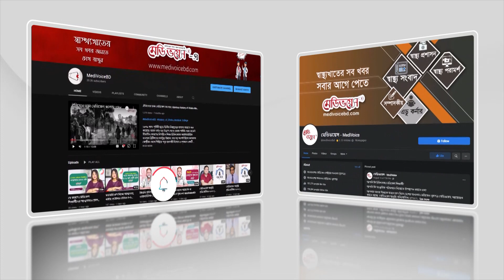ক্যাডাভেরিক ট্রান্সপ্লান্ট সহজ করতে আইন সংশোধন জরুরি | Medivoice News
ক্যাডাভেরিক ট্রান্সপ্লান্ট সহজ করতে আইন সংশোধন জরুরি
- Prof. Dr. Md. Sharfuddin Ahmed